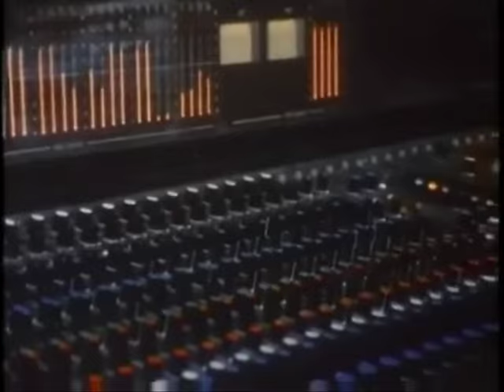Maurice White "The Making of Rock and Rule" Earth,Wind & Fire "Dance,Dance,Dance" 1983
Maurice White, Earth Wind & Fire.The Making of Rock and Rule" Dance,Dance,Dance 1983